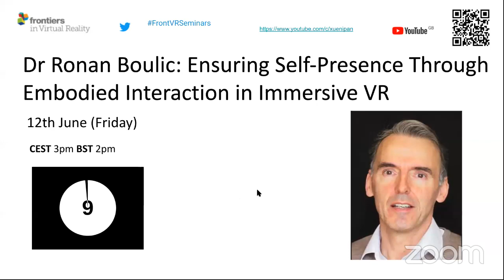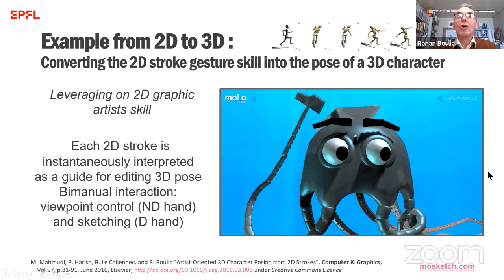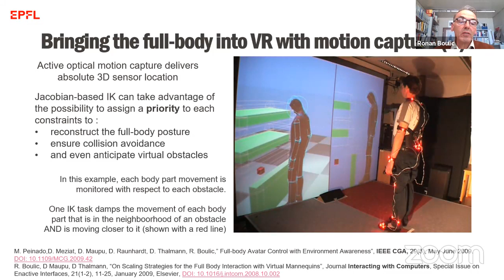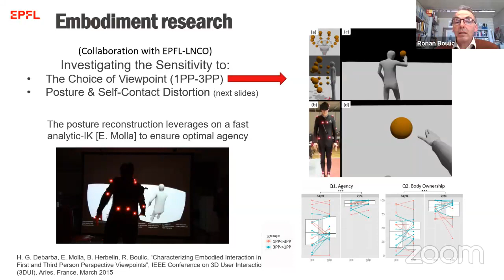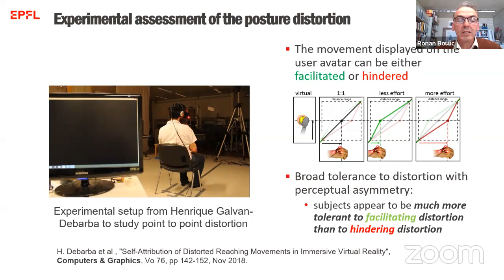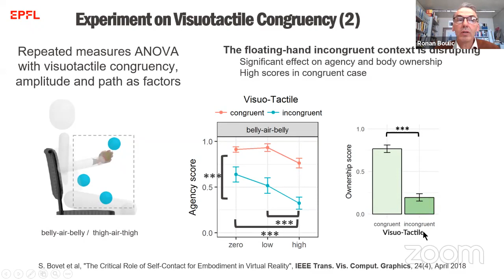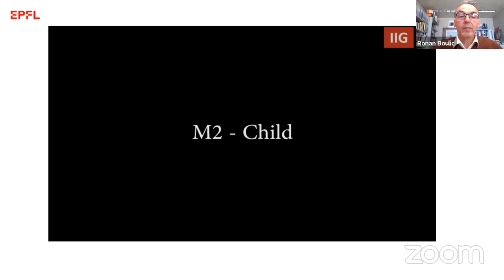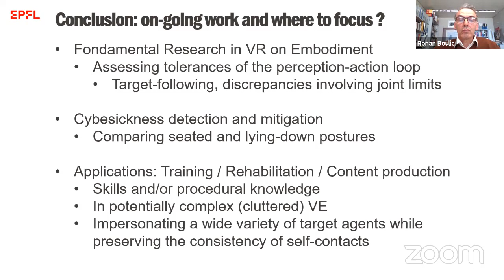Ronan Boulic: Ensuring Self-Presence through Embodied Interaction in Immersive VR